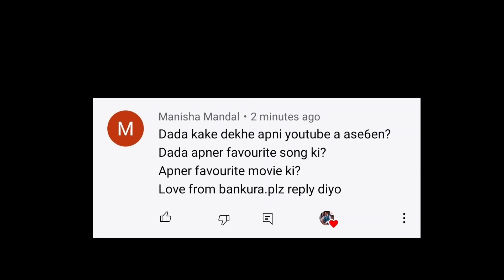Question and answers || প্রশ্ন উত্তর পর্বের ভিডিও দেখে নিও 🙏🙏🙏